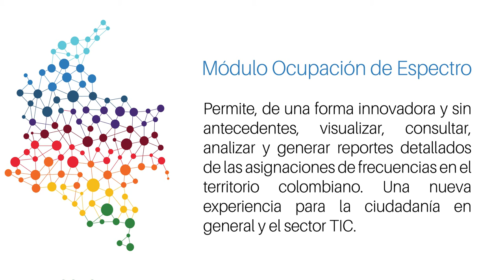Filtros por distancia y por frecuencia para cualquier tipo servicio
Filtros por distancia y frecuencia del Visor de Espectro